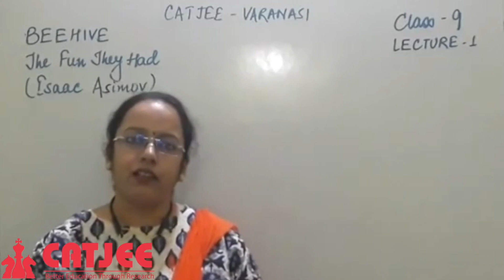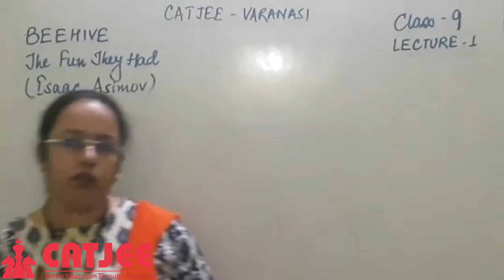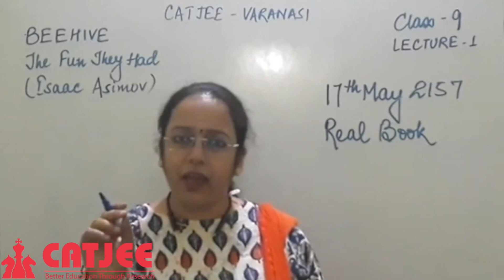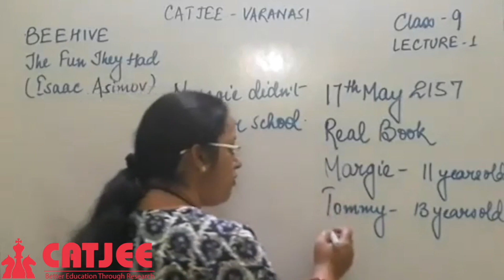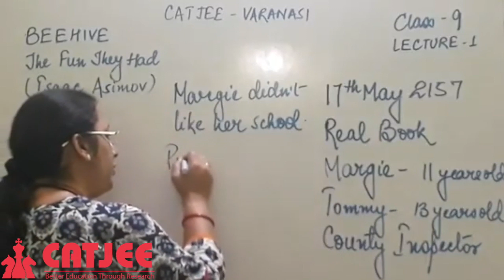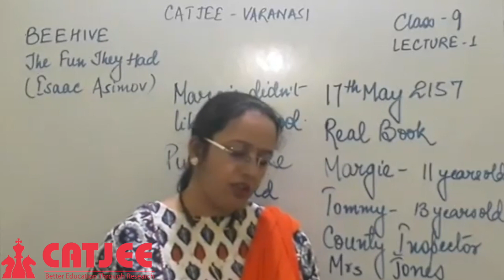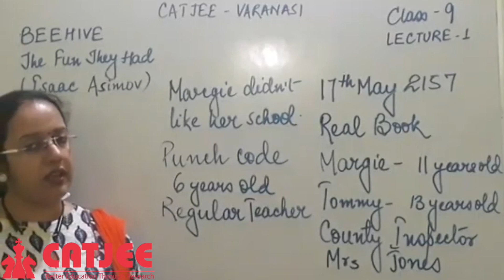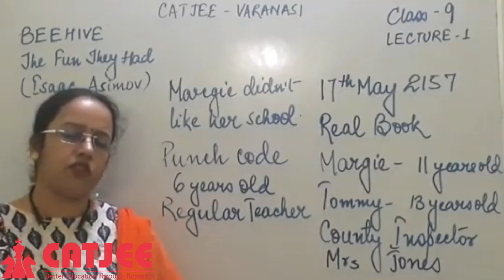CATJEE | Lecture 1 | The Fun They Had | English Class 9th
Following is the link to the related assignment :-